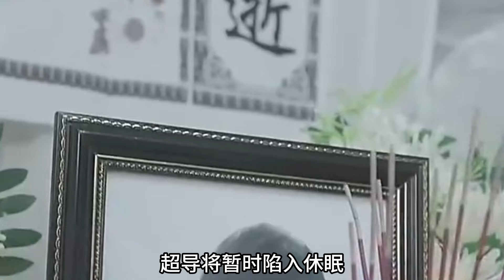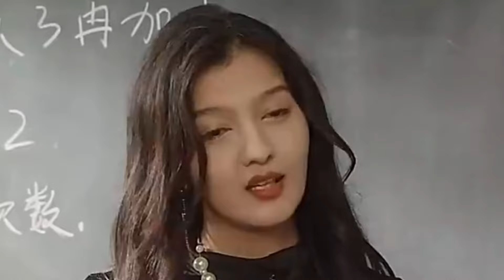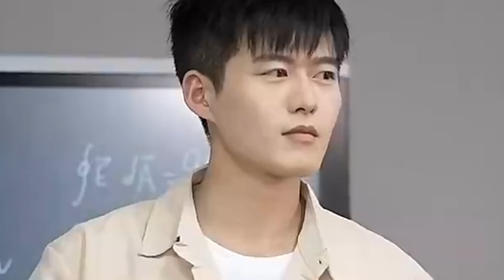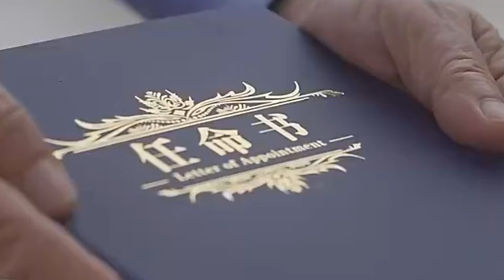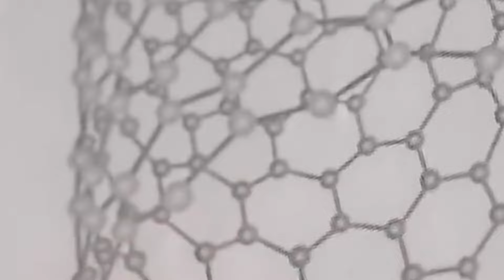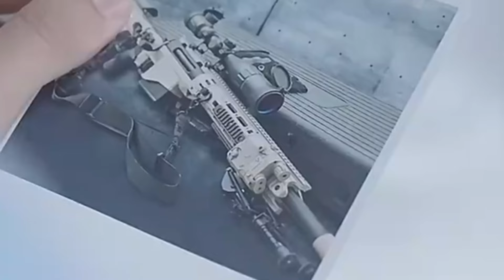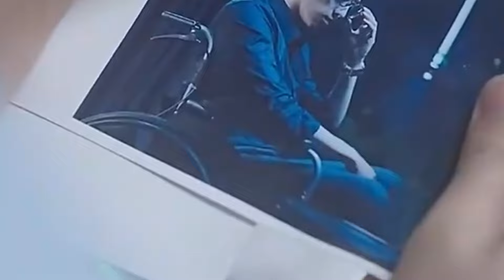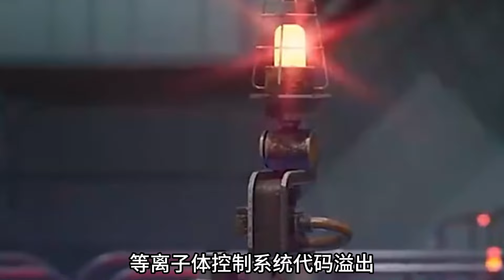【全集】穷小伙为了能上华夏最好的科技大学，我上交了可控核聚变的部分公式及数据，结果整个龙国顶级专家都为之震动了。。。一经发布，整个科学界地震了！熱播短劇